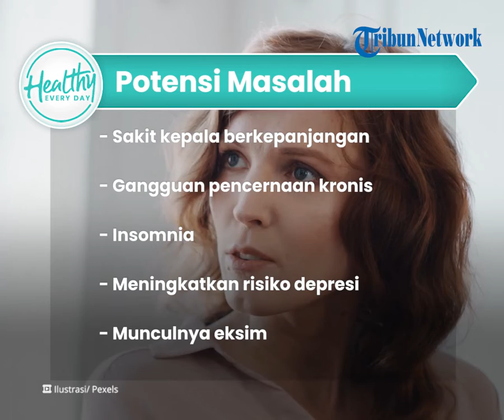Dampak Buruk Marah Tak Terkendali Dapat Picu Gangguan Masalah Kesehatan: Insomnia hingga Stroke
TRIBUN-VIDEO.COM - Sobat sehat pernah tidak mengalami rasa marah yang berlebihan hingga tak terkendali.

Saat kita sedang emosi, tubuh akan mengalami peningkatan tekanan darah.

Bahkan marah juga tak baik untuk kesehatan tubuh, begini penjelasannya.

Dikutip dari Kompas.com, Marah adalah kondisi tubuh mengalami perasaan negatif menjadi meluap, suhu tubuh meningkat, hingga jantung berdebar.

Bahkan marah bisa meningkatkan tekanan darah, lantaran memicu respons stres.

Dalam kondisi marah, kelenjar adrenal bakal mengeluarkan hormon stres seperti adrenalin dan kortisol ke seluruh tubuh.

Dampaknya, pembuluh darah bakal menyempit, jantung bekerja lebih cepat, dan tekanan darah meningkat.

Tekanan darah meningkat saat marah biasanya akan terjadi sementara.

Namun bisa marah tak dikelola dengan baik akan berdampak buruk untuk kesehatan tubuh.

Pelepasan hormon stres ketika marah secara terus-terusan bisa mengganggu metabolisme dan lama-kelamaan dapat merusak kesehatan.

Dilansir dari Better Health, beberapa masalah kesehatan potensial akibat kebiasaan marah, di antaranya:

- Sakit kepala berkepanjangan

- Gangguan pencernaan kronis

- Insomnia

- Meningkatkan risiko depresi

- Munculnya eksim

Bahkan marah berkepanjangan juga dapat meningkatkan risiko serangan jantung dan stroke.

(Tribun-Video/Kompas.com)

Artikel ini telah tayang di Kompas.com dengan judul "Kenapa Marah Bisa Meningkatkan Tekanan Darah?", Klik untuk baca: